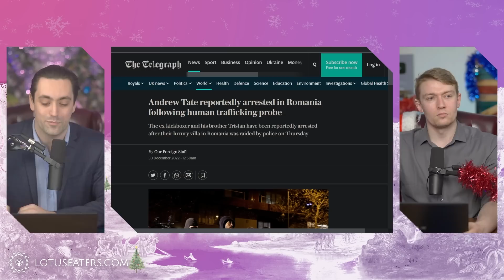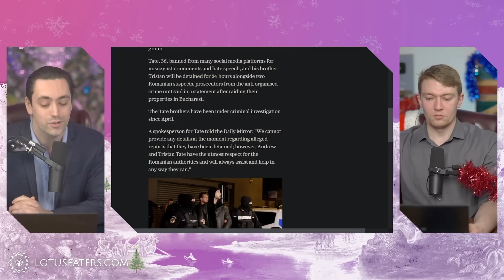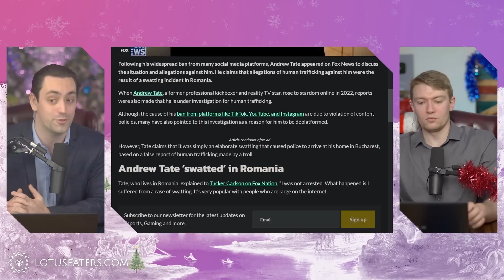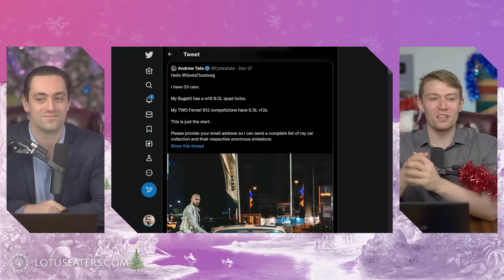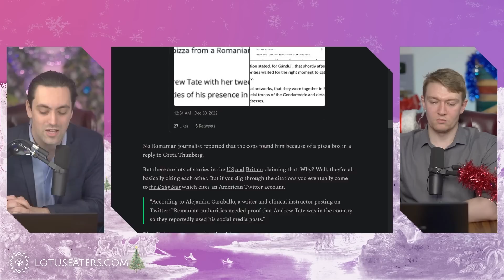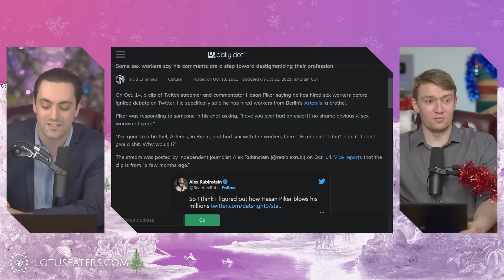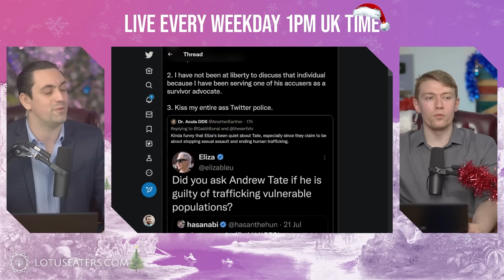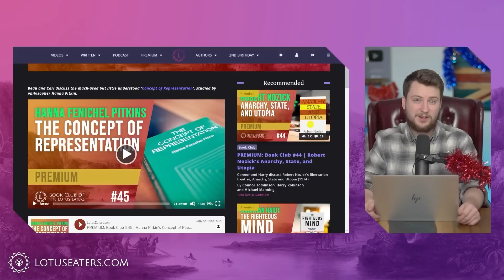Andrew Tate Arrested